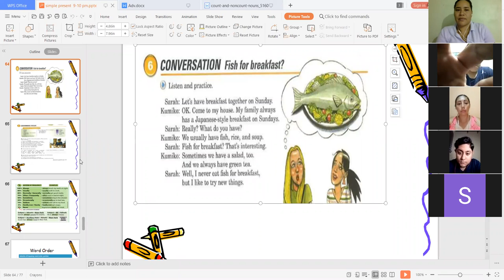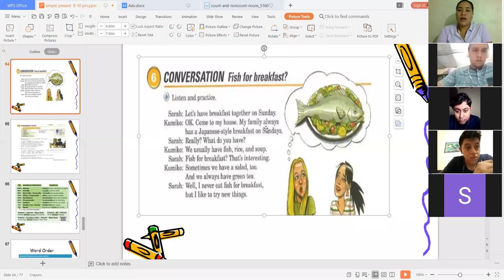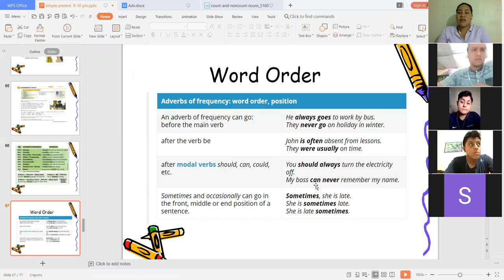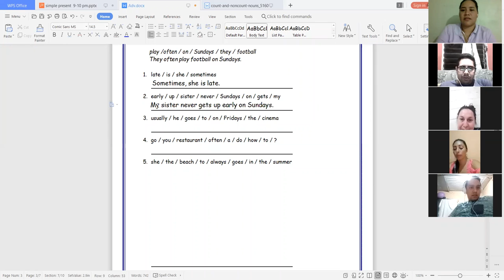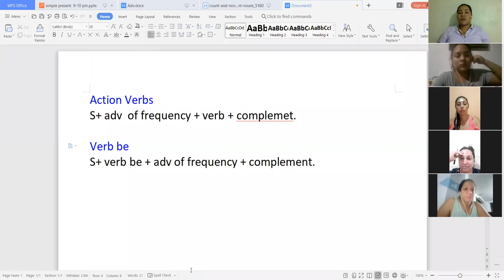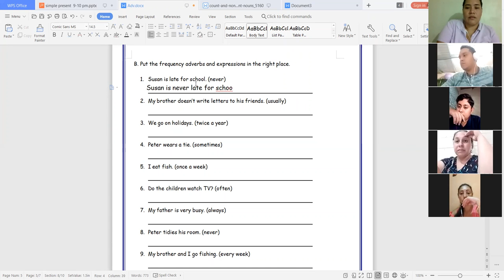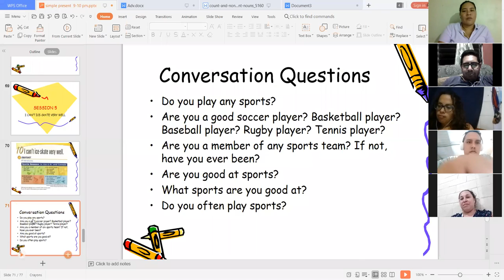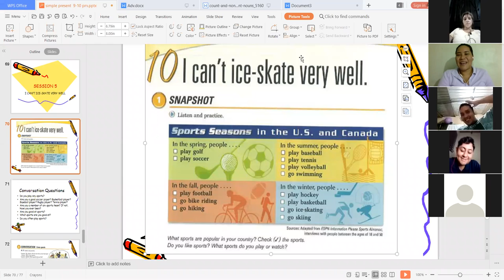Ingles Corporativo-Class 11 Adverbs of Frequency